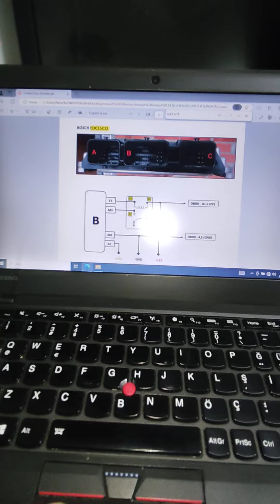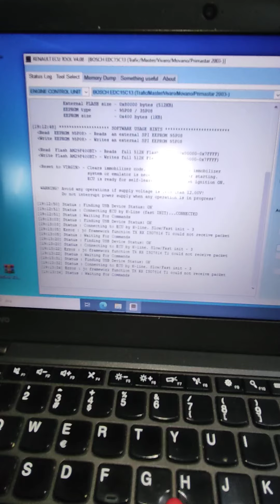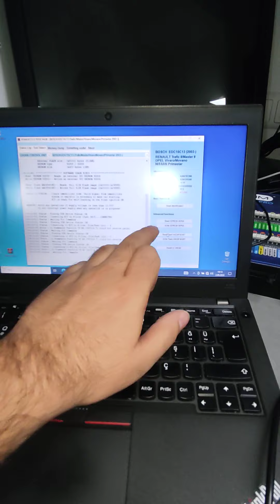Renaultman Edc15c13 read ecu ok read eprom flash Not work Error : jc framework function TX RX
EDC15C13 Renault master.  Read eprom/Flash= "Error : jc framework function TX RX IS07816 Tl could not receive packet"